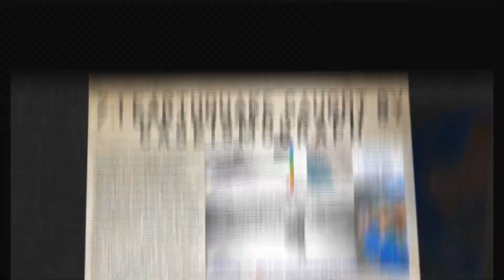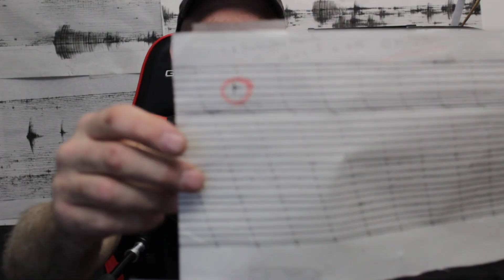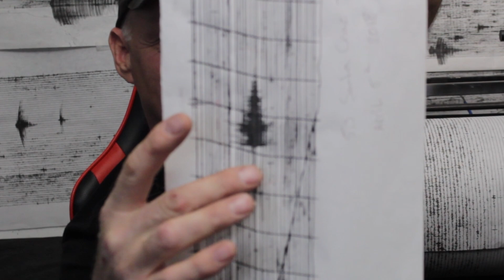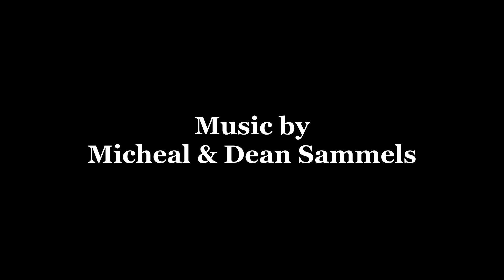5 Years of Shaking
🎉🌍 Celebrating 5 Incredible Years on YouTube! 🌍🎉
Thank you everyone for supporting CaSeismograph! It's our 5-year anniversary.

Welcome to a truly seismic celebration! Together we have reached an incredible milestone - our 5th year anniversary on YouTube! For half a decade, we've been your go-to source for all things earthquake-related, providing insights into the fascinating world that lies beneath our feet.

To our dedicated viewers, loyal subscribers, knowledgeable commenters, and everyone who has shared our videos or recommended our channel - THANK YOU! 🙏 Your engagement and encouragement have been the bedrock of our success.

As we look back on these remarkable years, we also eagerly anticipate the tremors of excitement that the future holds. Here's to more fascinating content, deeper insights, and the continuing journey of learning and discovery. Remember, the earth doesn't stop moving, and neither will we!